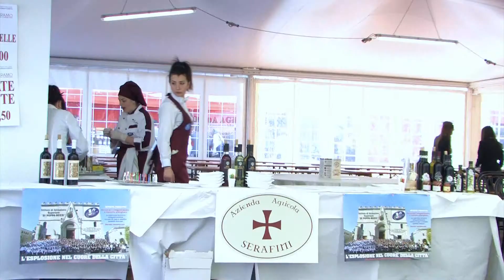Le virtù di Teramo 2015 - 2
1° Evento Gastronomico su "Le Virtù della città di Teramo" 24 aprile 2015.
In collaborazione con Fritto Misto di Ascoli Piceno.

Promosso da:
GAL - Leader Teramano
Comune di Teramo
Provincia di Teramo
Camera di Commercio di Teramo
Istituto di Istruzione superiore Di Poppa Rozzi
ART - Associazione Ristoratori Teramani

Video di
Zu Creative Lab